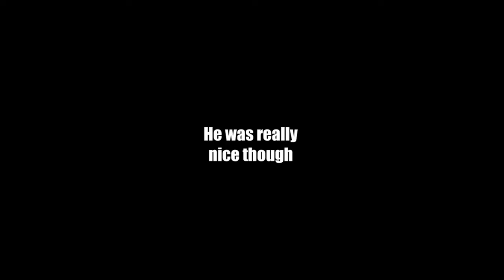Nicest Apex player I fought with.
A random player Osa, 10 years old, just a lot of fun to play with.
Sounds like he was supposed to prepare things for a trip with school the day after... he was too busy playing Apex.

If time:
Apex Arenas

This Channel politic:
   2022 is about supporting the research against dementia.

Jacob Lizotte

CAN Music:
(FREE) Lo-fi Type Beat - Peace

Detective music:
LRC Ltd. / Groove Merchant Records